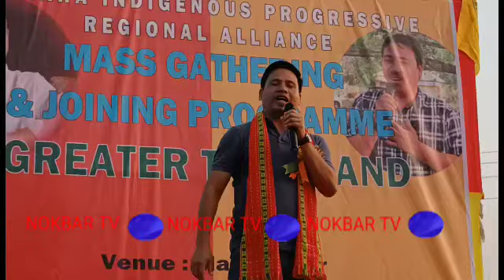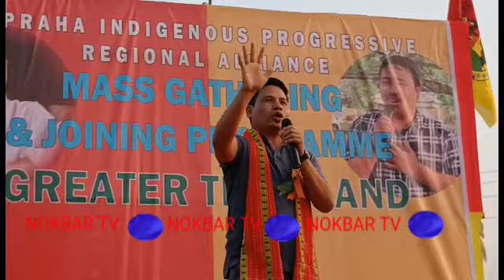BUBAGRA NO LOGI RIDI BO CHWNGNO CHINI MANTHAI TUBUI RIPHAI NAI